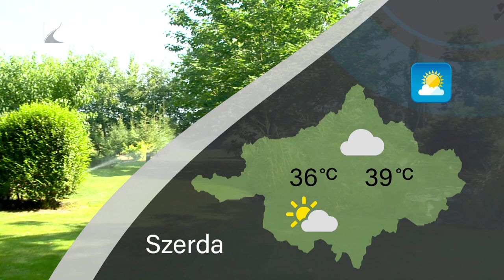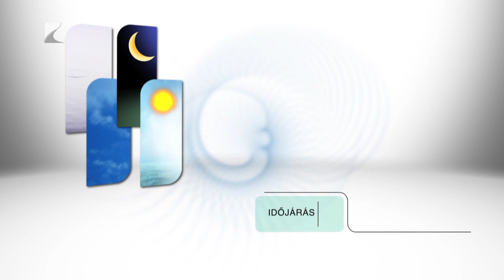Híradó - 2024.07.16. Kölcsey TV